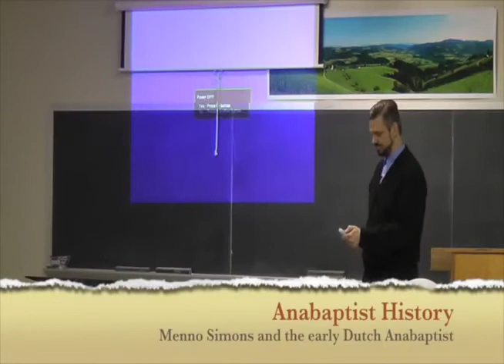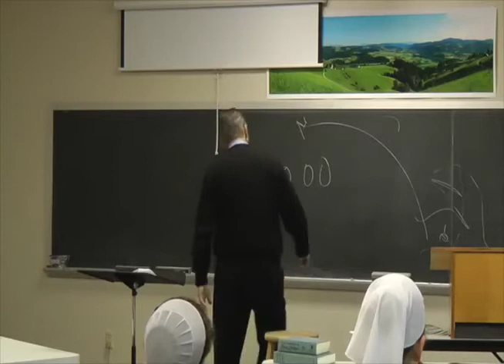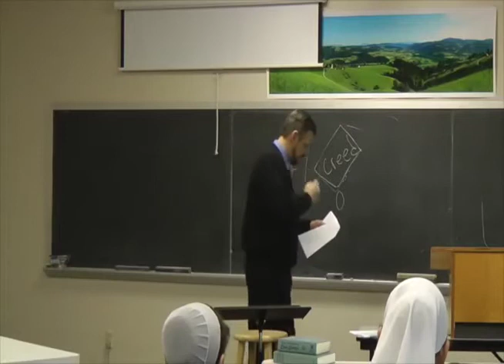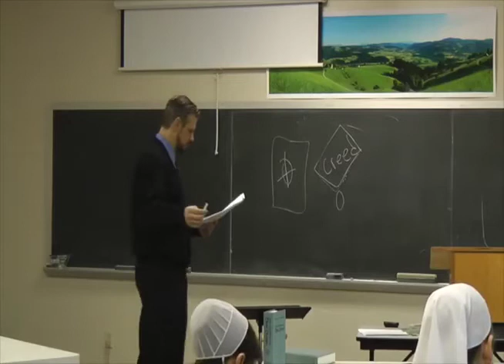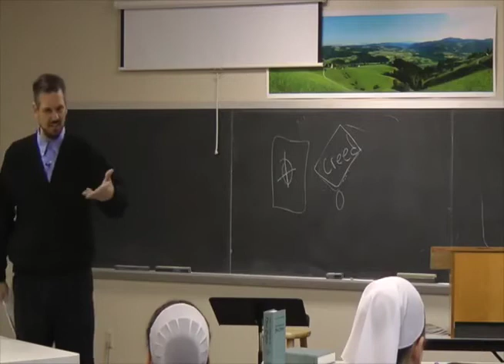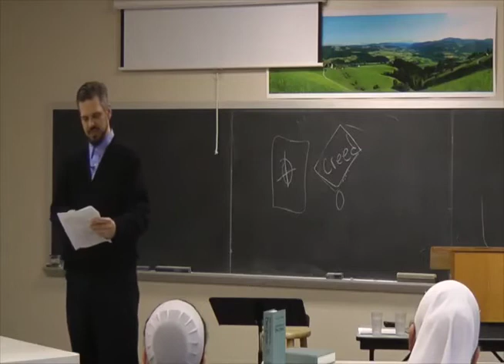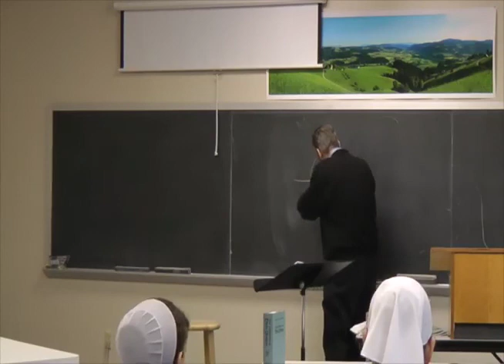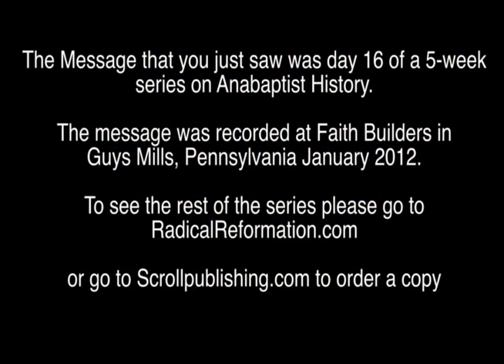Menno Simons and the early Dutch Anabaptists | Anabaptist History